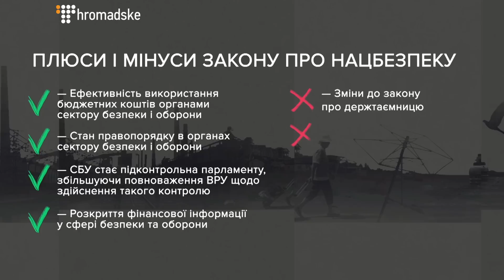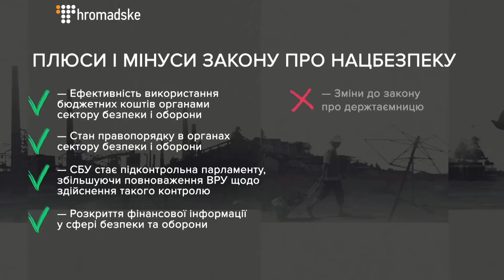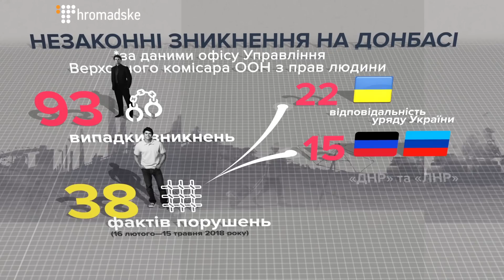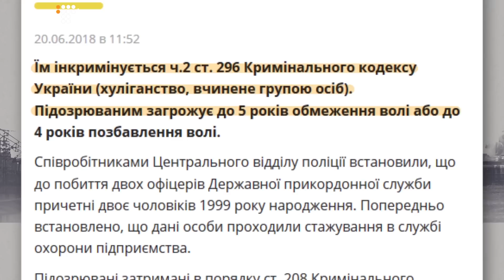Чому очільником Донеччини призначили представника СБУ та що передбачає закон про нацбезпеку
Спецслужби біля керма. Чому керівником Донеччини призначили представника СБУ.

Питання нацбезпеки. Чи змінить новий закон про національну безпеку підходи до закупівель в армії та більшої прозорості в оборонній сфері. І чи це потрібно взагалі?

Незаконні зникнення на Донбасі. Чому їх знову більшає і як ці злочини розслідується

Чому не українською. Чи справді конфлікт в маріупольському кафе стався через мову?